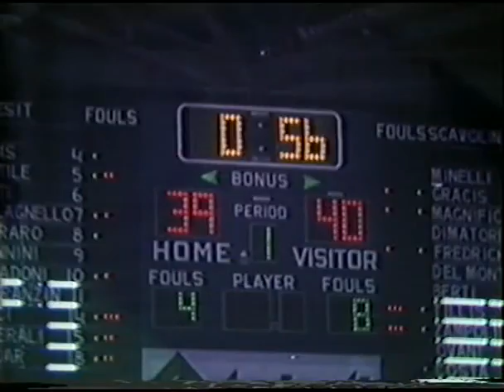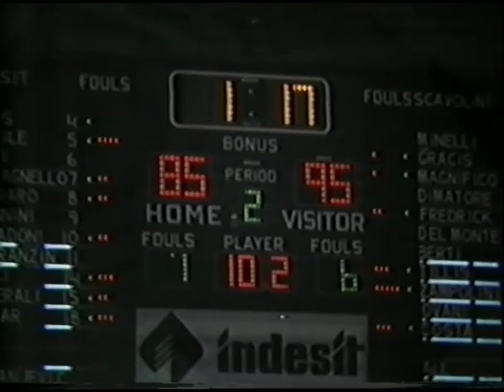April 28, 1985 Caserta@Pesaro (Oscar Schmidt 40 points vs Fredrick 44 points)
Lega semifinals, nice shootout between  two of the best scorers in the league.